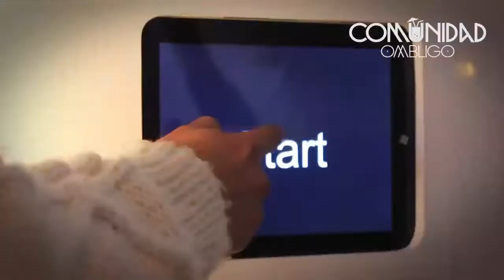Paseo Back To School - Andree English School Generación 2009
Comunidad Ombligo

01 al 03 de Agosto
El Tabo

Auspiciadores
Becker
Alto del Carmen
Capel
Motorola